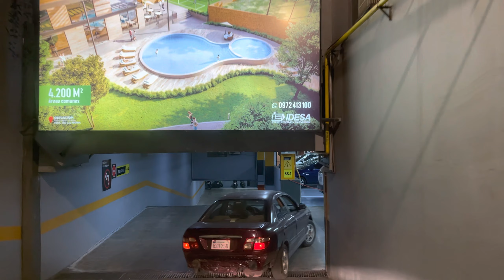Paseo por el Shopping Mariscal y pruebo las empanadas de Don Vito!! 😋🤤